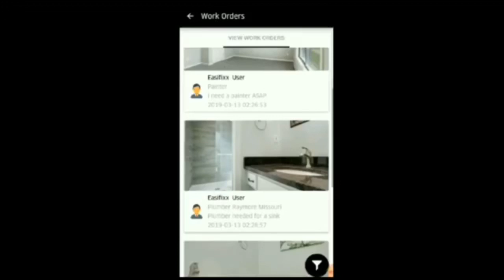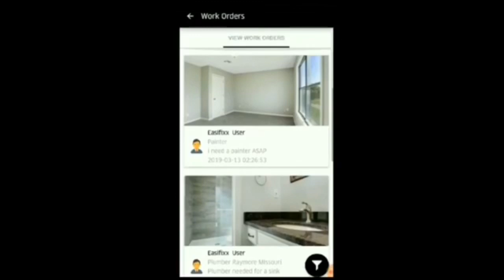CAN Leader Who Went To COZA Speaks About His Visit.